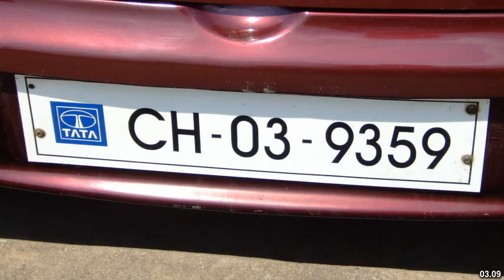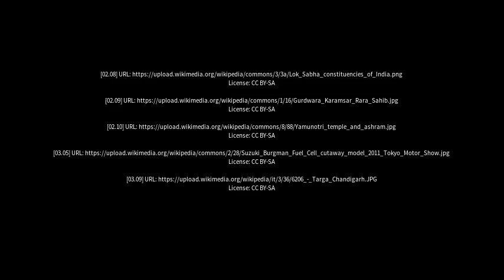Best places to visit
Best places to visit - Jagraon (India) Best places to visit - Slideshows from all over the world - City trips, nature pictures, etc.